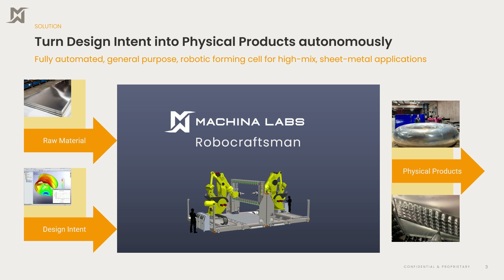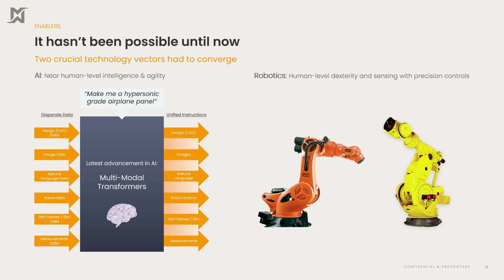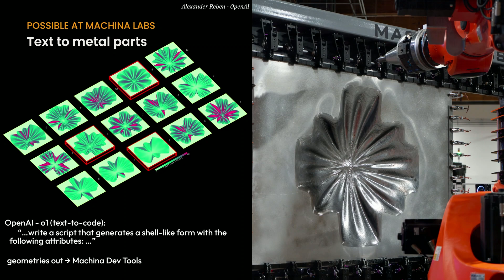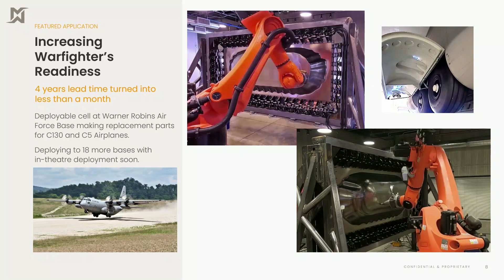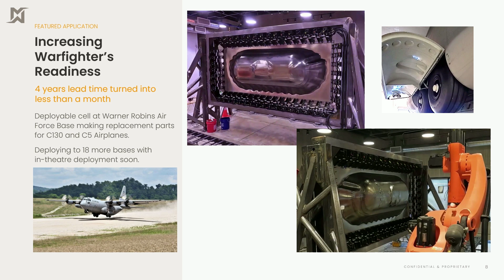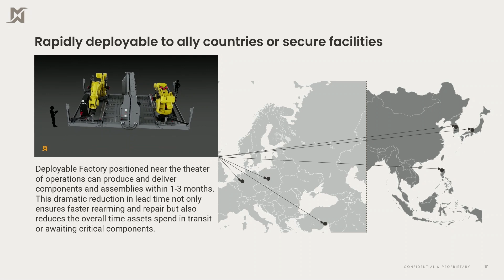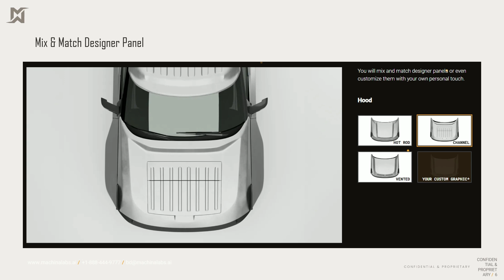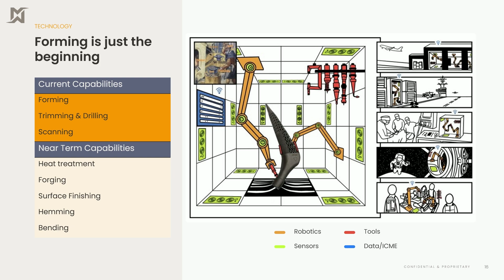Demo Hour: Machina Labs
Tech demo by Machina Labs at the AI+ Robotics Summit.

The Special Competitive Studies Project’s AI+Summit Series is a set of high-level events dedicated to enabling rapid advancements in artificial intelligence (AI) as it transforms our country and becomes a keystone of our national security.

The AI+Robotics Summit, the second in this series, took place on October 23, 2024, in Washington, D.C. The purpose of the event is to chart a national strategy for leadership in AI-enabled robotics by convening innovation leaders to demonstrate technology directions, discuss policy implications, and identify the essential variables for U.S. competitiveness.